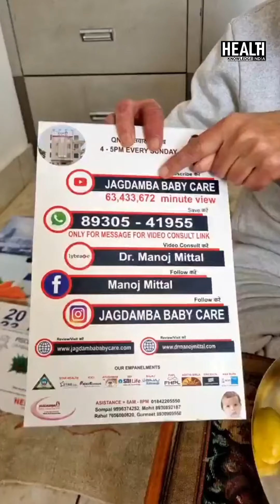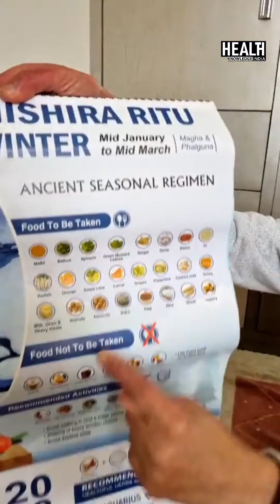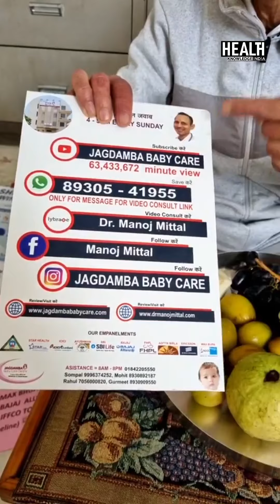खाना खाते समय ये एक आदत आज ही सुधार ले, कभी नहीं होंगे बीमार?drmanojmittal Mbbs Md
खाना खाते समय ये एक आदत आज ही सुधार ले, कभी नहीं होंगे बीमार?